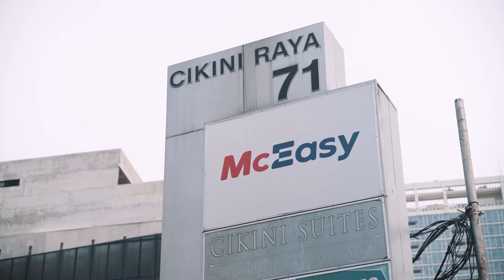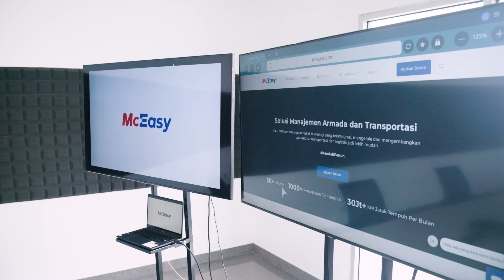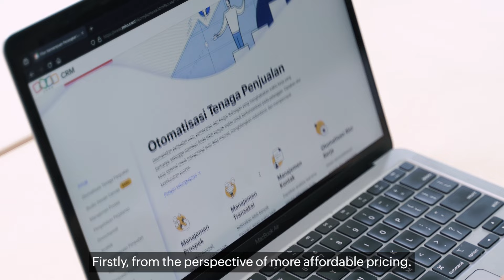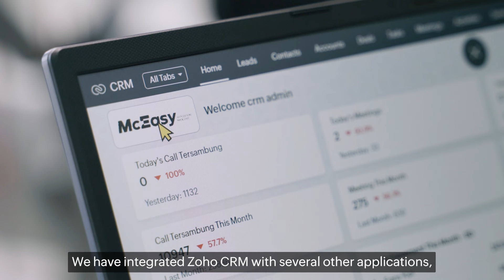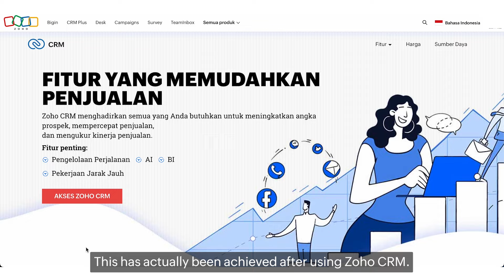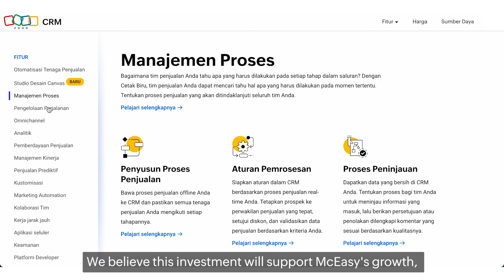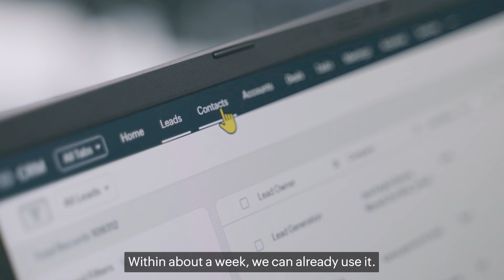McEasy, a fleet management solution provider leverages Zoho CRM to uplift its productivity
McEasy, a comprehensive fleet and transportation management platform, utilizes Zoho CRM to streamline its sales processes, including lead management, sales performance analysis, and market profiling. By providing customizable reports, real-time data access, and seamless integration capabilities, Zoho CRM delivers significant value to McEasy.
Discover how Zoho CRM has notably improved productivity, efficiency, and transparent communication, supporting McEasy's growth and market expansion plans. With a focus on continuous improvement, McEasy and Zoho CRM form a partnership poised for long-term success.